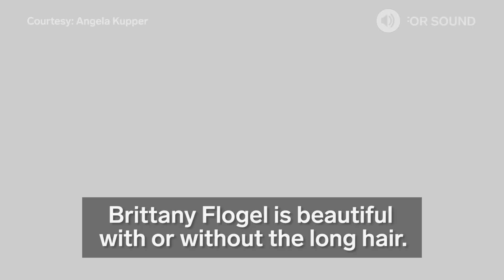A woman with alopecia is playing Rapunzel to redefine fairy tales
Brittany Flogel is playing Rapunzel as part of a photo project redefining classic fairy tales.